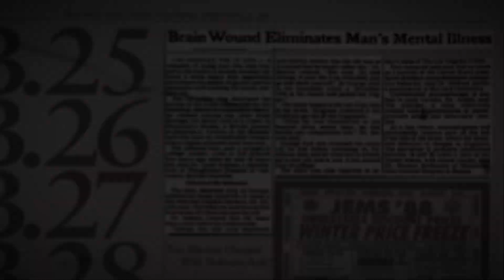Damaged the part of his brain ?!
that's a rarity.